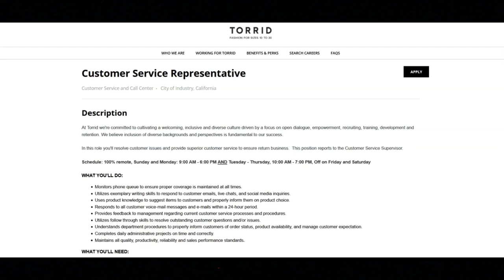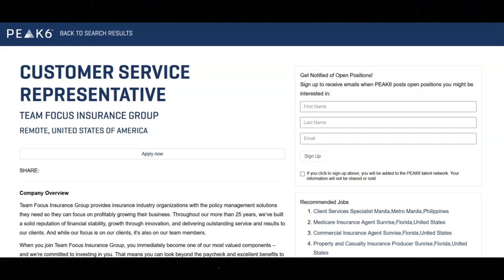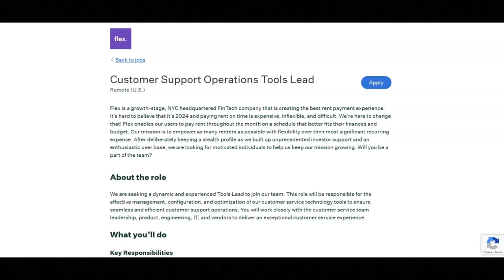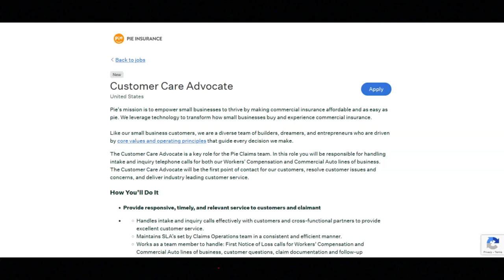Entry Level Work From Home Jobs/No Degree Required/Great Work Benefits/Hiring ASAP!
In this video I share entry level work from home jobs opportunities that provide great work benefits. If you are interested in entry level work from home job opportunities then I recommend that you watch this video.